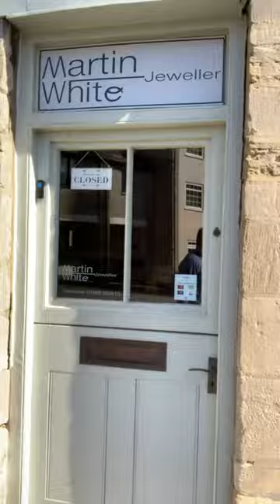The Royal Butler visits Tetbury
Grant Harrold The Royal Butler visits TETBURY